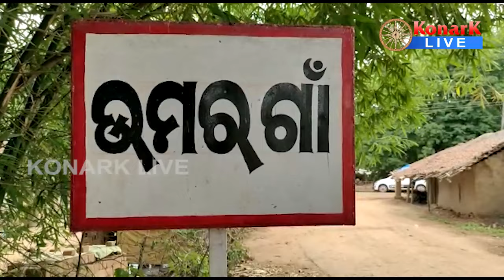ପାରିବାରିକ କଳହକୁ ନେଇ ସ୍ତ୍ରୀକୁ ହତ୍ୟାକଲା ସ୍ୱାମୀ, ନବରଙ୍ଗପୁର || NABARANGPUR NEWS